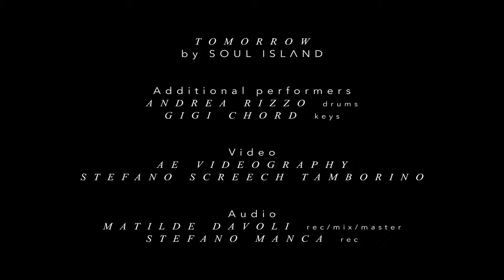SOUL ISLAND "Tomorrow" at Sudestudio (LTYD Session)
Loyal To Your Dreams captures Soul Island live, featuring Daniele De Matteis flanked by Gigi Chord (keys) and Andrea Rizzo (drums). The set is recorded in Sudestudio's main rec room (Lecce, Puglia).

The track "Tomorrow" is a revisitation of the track from the lowfi-electro duo Kulledge (Daniele De Matteis, Massimiliano Giannuzzi).

Video – AE Videography, Stefano "Screech" Tamborino.
Recording – Matilde Davoli, Stefano Manca.
Mix, Master – Matilde Davoli.
Recorded in Lecce (Puglia) at Sudestudio on Jun 22, 2019.